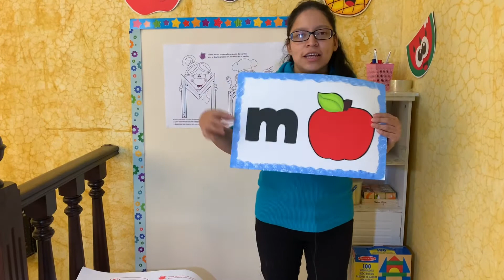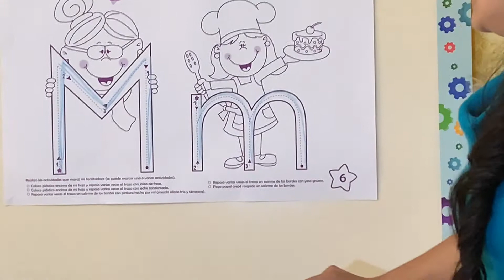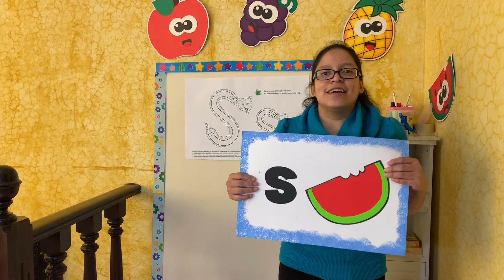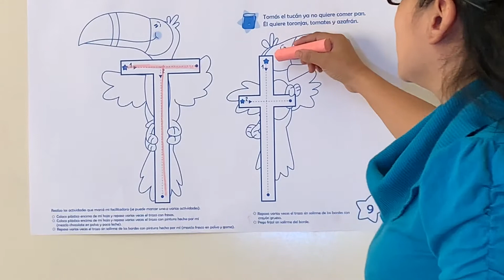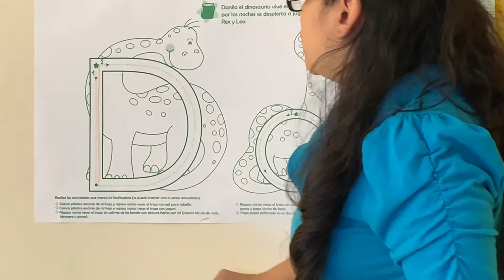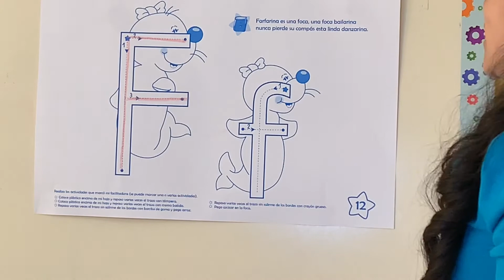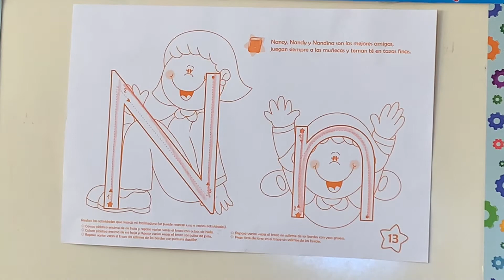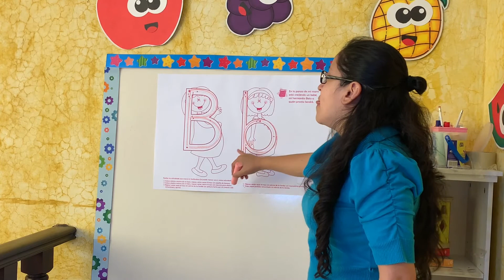Repaso de consonantes